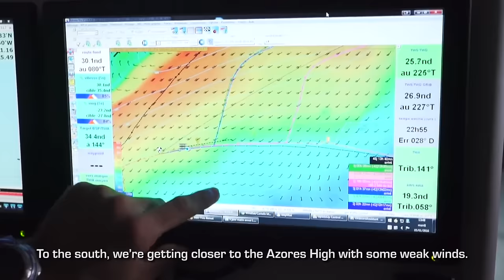Spindrift - Jules Verne Trophy - Day 45 - Surf & speed before the storm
Spindrift is in the middle of the Atlantic approaching the Azores, ans they are going to sail through a corridor of wind ans sea optimal conditions.

To undertake the crewed around-the-world record is as much about the human adventure as it is a technical and sporting challenge. The men and women working alongside Dona Bertarelli and Yann Guichard at Spindrift racing have been preparing this race against the clock for almost three years. The target: to sail around the world in less than 45 days, 13 hours and 42 minutes. The tough record they will try to beat was set by Loïck Peyron and his crew in 2012 on Banque Populaire V, which was renamed Spindrift 2 a year later.

The French-Swiss team decided to use the same 40 m trimaran because they believed that the boat could be further optimised, a task that sailors, engineers and technicians at the team have been working on ever since. After countless hours of work at the boatyard and 40,000 nautical miles of racing and training, the Spindrift racing-prepared trimaran is all set to go. The team will officially go on stand-by on October 19th and wait for the ideal weather window.

Spindrift 2 crew for the Jules Verne Trophy

Yann Guichard, skipper
Dona Bertarelli, helmsman-trimmer
Sébastien Audigane, helmsman-trimmer
Antoine Carraz, helmsman-trimmer
Thierry Duprey du Vorsent, helmsman-trimmer
Christophe Espagnon, helmsman-bowman
Jacques Guichard, helmsman-trimmer
Erwan Israël, navigator
Loïc Le Mignon, helmsman-trimmer
Sébastien Marsset, équipier d’avant
François Morvan, helmsman-trimmer
Xavier Revil, helmsman-trimmer
Yann Riou, media reporter
Thomas Rouxel, helmsman-bowman

Jean-Yves Bernot, onshore router

Simone Gaeta, substitute
Thomas Le Breton, substitute

Jules Verne Trophy
Start and finish: a line between Créac’h lighthouse (Ushant island) and Lizard Point (England)
Course: non-stop around-the-world tour travelling without outside assistance via the three capes (Good Hope, Leeuwin and Horn)
Minimum distance: 21,600 nautical miles (40,000 kilometres)
Ratification : World Sailing Speed Record Council
Time to beat: 45 days, 13 hours, 42 minutes and 53 seconds
Average speed: 19.75 knots
Date of current record: January 2012
Holder: Banque Populaire V, Loïck Peyron and a 13-man crew
Maxi-trimaran joined Spindrift racing on: January 2013
Stand-by start date for Spindrift 2: October 19th, 2015